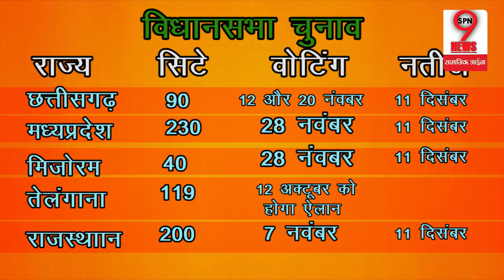5 राज्यों के विधानसभा चुनाव का हुआ शंखनाद, इस तारीख को होंगे चुनाव | EC Announces Poll Dates